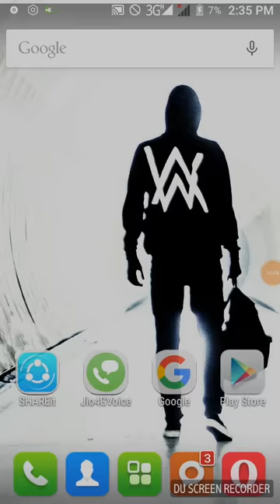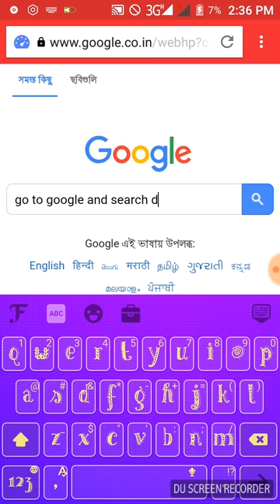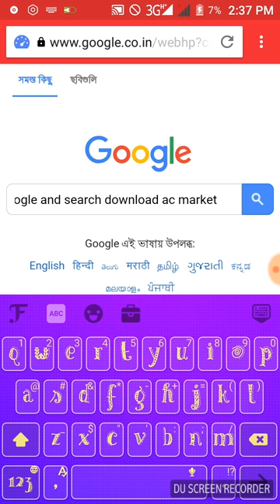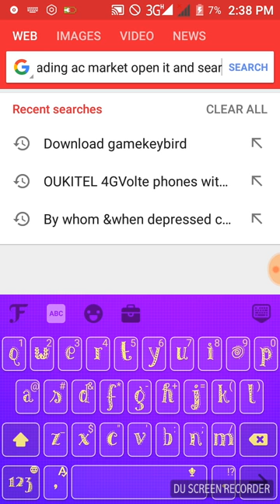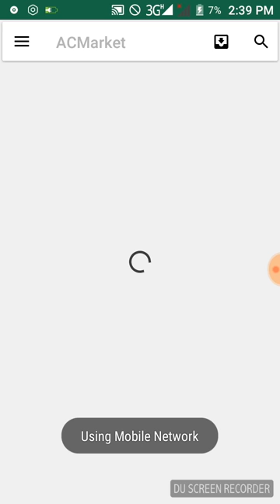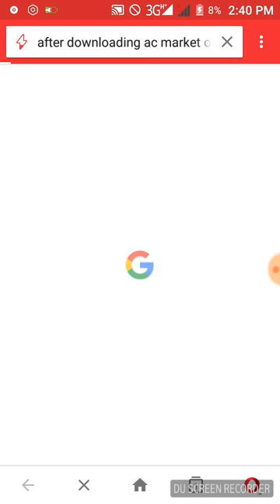how to download GTA Sandra's for android